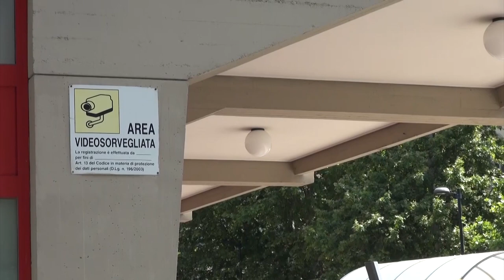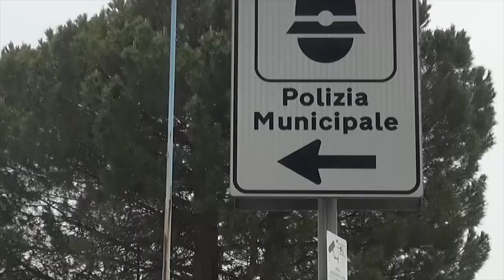Agente della Municipale aggredita, cresce la rabbia dei sindacati: “necessaria più sicurezza”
Torna a chiedere più sicurezza il sindacato della Polizia Locale. Un appello che arriva a seguito di un'aggressione ad un'agente.